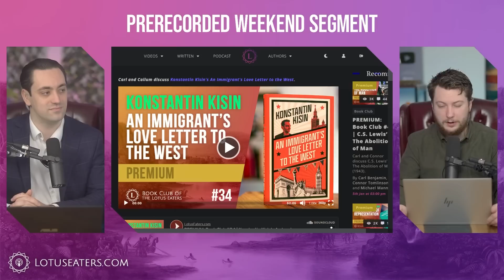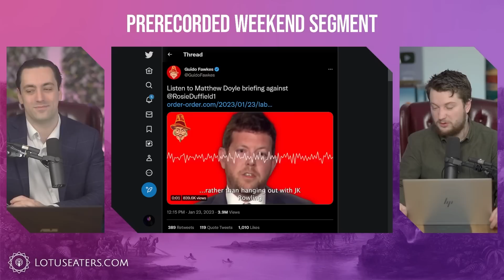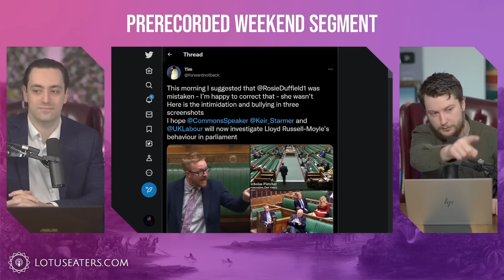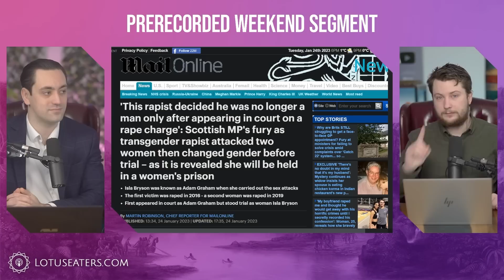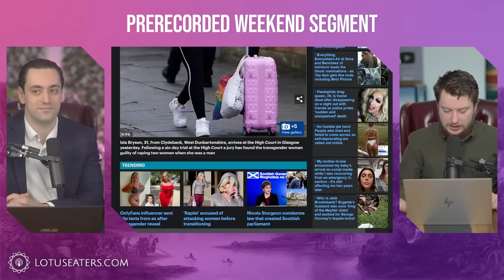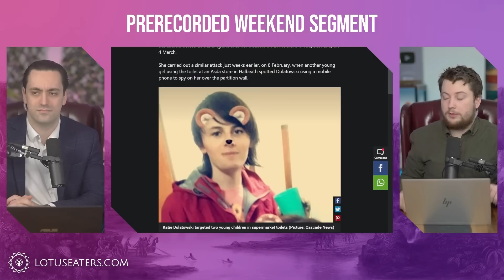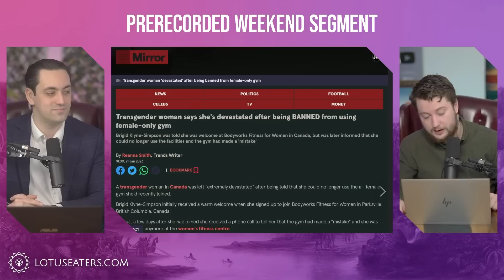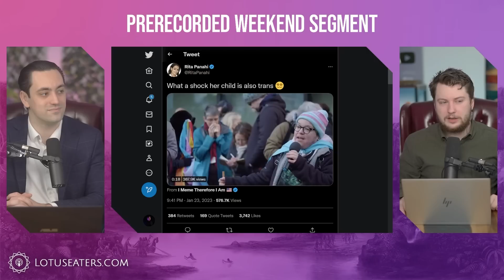This Will Never Not Be Dumb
Konstantin Kisin's An Immigrant's Love Letter to the West